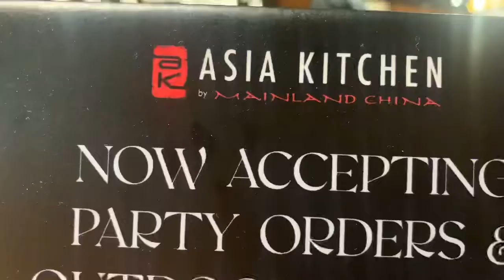21 April 2022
നാത്തൂന്റെ Birthday Celebration |My Sister in Law’s 🥳 Birthday

ഞങ്ങളുടെ ആദ്യത്തെ വിഷു.

Celebrating our special Day♥️

നാത്തൂന്റെ birthday celebration 🎉

Korea’s most loved fried chicken 🍗

My best birthday ever 🎉🥳

First Part കാണാതെ  second part കാണാൻ പോയാൽ ഇങ്ങനെ ഇരിക്കും 🤐

Trip to Cove :Part 1 🤩

Trip to cove|pool time :part 2 🤩

Trip to cove : Best beach experience ever 🤩:part 3

What all gifts I got for my Birthday 🎉

Grocery Shopping in Dubai 🤩

New member in our Family ♥️

നീരാളിയെ ഞങ്ങൾ fry ആക്കി 🦑

Nothing is Impossible♥️I did it 💪🏻

എന്താണ് എന്റെ ജോലി|what is my job 👩🏻‍💻

ഞാൻ കൊടുത്ത സ്ത്രീധനം ❤️